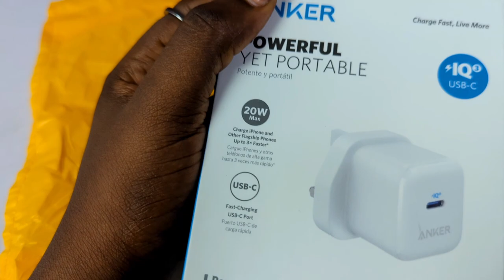Is Ibadan- Lagos Bus Better Than The Train? Wireless Mic Vs Wired Mic | Vlog